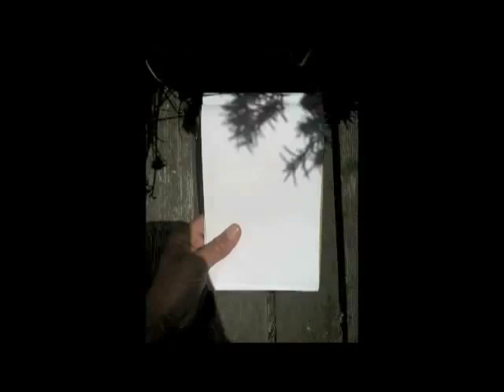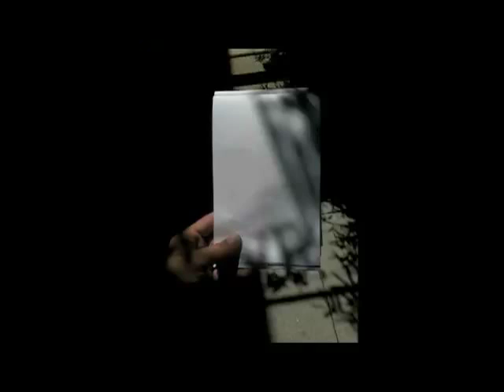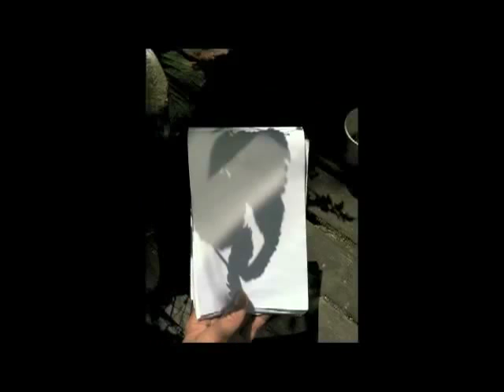Assaf Shatil - Hourglass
Music and Lyrics by Assaf Shatil

Video by Yonatan Zonszein
Produced by Assaf Shatil
Recorded and mixed by Ori Winokur at Pluto studios
Mastered by Marco Gorkan
Tel Aviv-Jaffa, 2012 ©

Assaf Shatil - Piano, voice
Avri Borochov - Double Bass
Aviv Cohen - Drums
Karni Postel - Voice

Born in Haifa, 1976, and grew up in Israel. He has lived in various landscapes of Israel until his family settled in Yokneam Moshava in the lower Galilee.A creative and versatile pianist/improviser and composer, Assaf lines up with a new worldwide generation of instrumental performers and writers for whom the notion of genre is becoming increasingly ambiguous.Among his many projects and activities he leads his own Jazz Piano trio dedicated to original compositions and concepts, and performs throughout Israel and abroad. Assaf is also a prolific singer/songwriter and currently in the process of recording his songs.

A passionate improviser, Assaf is an active member, as a pianist and composer, of ensemble Musica Nova which is dedicated to the performance of contemporary improvised music in Israel; guided by the artistic direction of composer Amnon Wollman.Assaf holds a Masters degree in Contemporary Improvisation from the prestigious New England Conservatory of music in Boston, where he was a student of Ran Blake, Anthony Coleman, Dominique Eade and Hankus Netsky. Before that he studied in Montreal with some of Canada's best Jazz musicians such as Wray Downs, Jan Jarczyk, Jeff Johnston, and Andre White. (B.F.A Jazz Performance and Print media Concordia University, Montreal, L.Mus Jazz Performance McGill University, Montreal).

In the summer of 2005 Assaf has had the privilege to attend the Banff Jazz and creative music workshop where he studied with Dave Douglas, Vijay Iyer, Mark Dresser, Han Bennink, Micha Mengelberg, and Ernest Glerum among others.In his emerging experience as an improviser he had the privilege to improvise with creative artists such as Susan Alcorn, David Grubbs, Fred Frith, Elliot Sharp, Henry Grimes, Tanya Kalmanovitch, and others.After much traveling, Assaf is currently living in Tel Aviv, and is involved with the experimental/Jazz/Pop music scene in Israel and abroad.

Permission to upload the video received from Assaf Shatil.